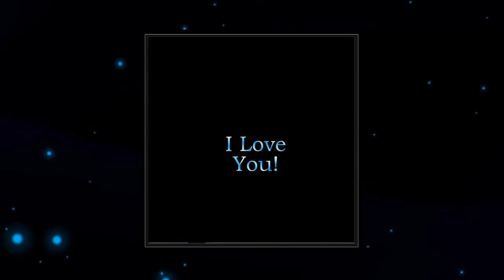Happy Birthday Janet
By the Birthday Singers